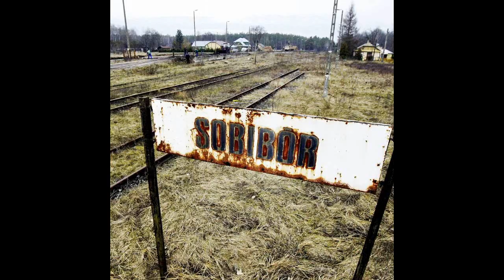Der Teufel wohnt nebenan - Der Massenmörder vom KZ Sobibor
↓Bilder/Videos↓
John Demjanjuk war während des Zweiten Weltkrieges ein ukrainischer Soldat der Roten Armee. Nach seiner Gefangennahme durch die deutsche Wehrmacht im Jahr 1942 diente er als Hilfswilliger. Er gehörte zu den Hilfstruppen der SS, die Personal für den Betrieb der Konzentrationslager stellten.

↓Musik↓
One Hour Of Dark Ambience Music

▼Schaut dort auch mal vorbei!▼
Alptraum:

↓Lieben Dank auch an↓
Horrorfakten.com